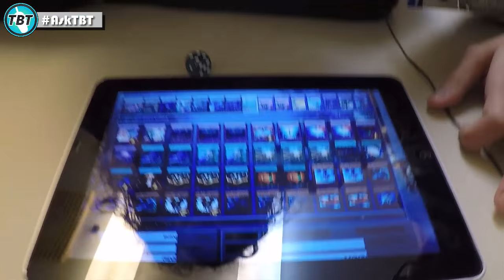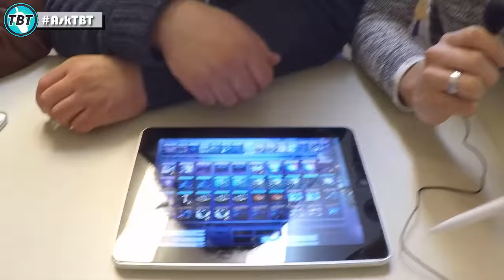AskTBT Ep.5 - Rate my Deck: Masked Hero Yu-Gi-Oh! (German/Deutsch)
euda heute haben wir die erste Folge der Erweiterung von
darin könnt ihr uns euer Deck schicken und wir schauen es uns mal genauer an
heute hat uns ein Fan sein Masked Hero Deck zugeschickt
was könnten wir noch sagen und machen mit den Decks?
Decks könnt ihr uns an unsere Facebook Seite schicken
Info:
►Ja das ist ein Mikro, Nein das haben wir nicht geholt weil ihr immer rumheult, das hatten wir schon lange nur nie bock gehabt mitzunehmen, Ja Chong hatte das Mikro noch nicht unter Kontrolle
bleibt auf dem laufenden über unsere Facebook Seite:
unsere Blog Artikel auf Gate to the Games:
hier könnt ihr uns treffen - Funtainment München:
FUNtainment GmbH
Landwehrstr. 12a - 14
80336 München
ausgestattet von Ultimate Guard:
unsere Händler des Vertrauens:
►Zombiezocker - einer der Top Yu-Gi-Oh! Einzelkarten Händler:
►Karten-Salon - der Ebay Spezialist für Fußballsticker uvm:
►DevPro: TeamBubbleT
►Dueling Network:
KidRainen, Chong, Tunesier2, Kojiro Hyuga, GB Kollegah, Jaycee
►etcg: OMGTeamBubbleT
►Hearthstone: BadBoyBudha#2639
-thanks